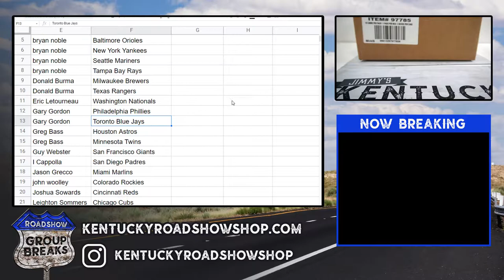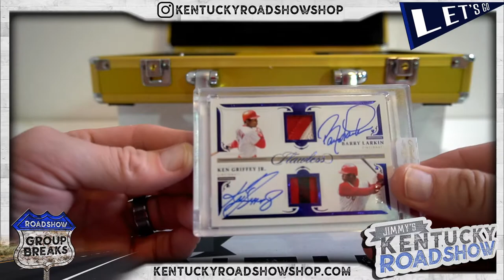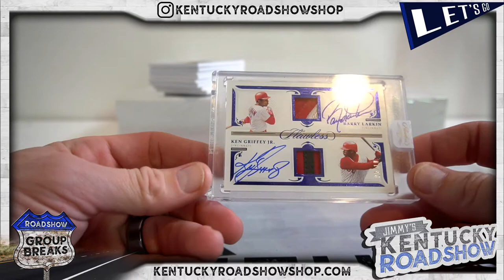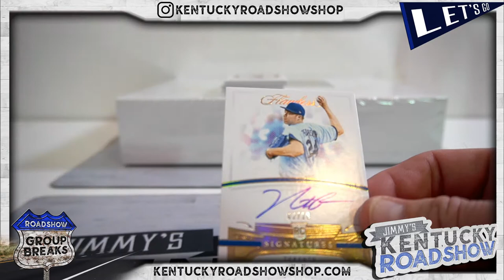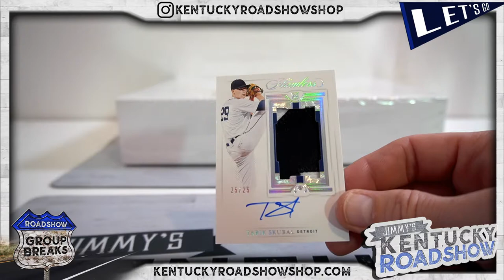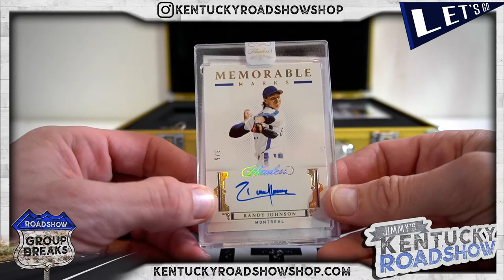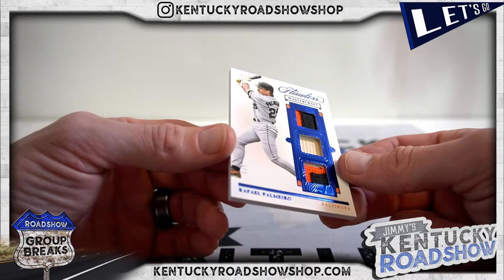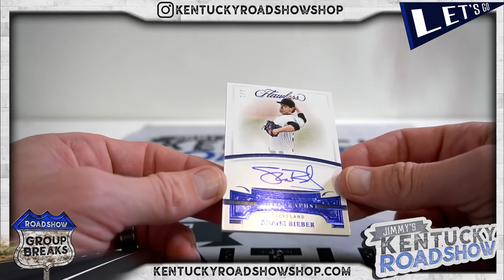2021 Panini Flawless Baseball - 2 Box Case Break #2